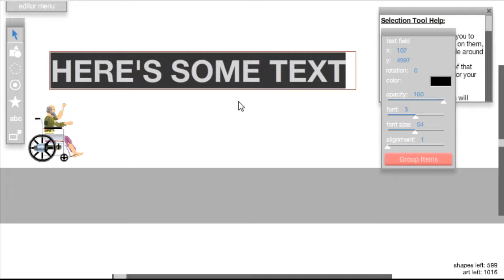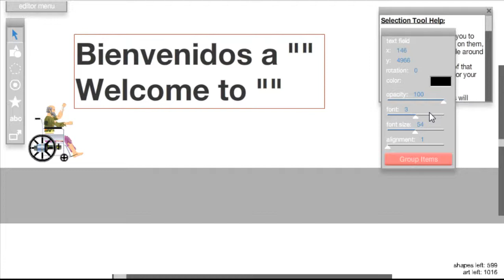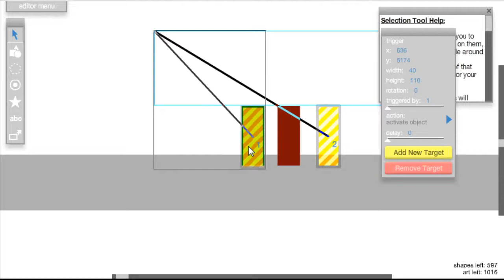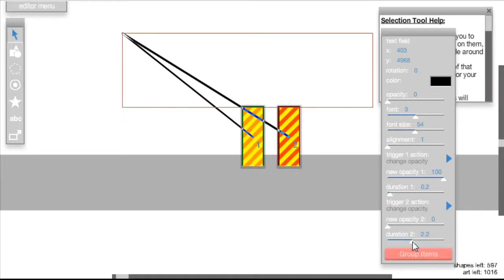Tutorial-Editor de happy wheels- desaparecer objetos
en este vídeo tutorial les enseño a desaparecer y reaparecer un objeto, en el editor de happy wheels, si tienen alguna duda de como hacer esto, o alguna otra cosa, deja un comentario, si puedo, te lo respondere con gusto